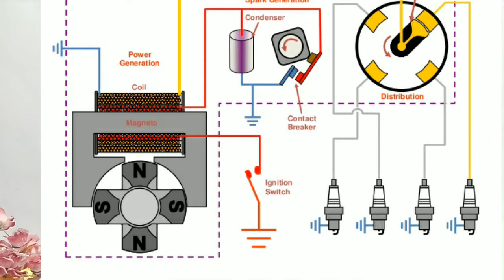What is ignition system? Types of ignition system!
IGNITION SYSTEM AND ITS TYPES
Hello guys, in today's video I have explained about different types of ignition system and explained each one of them.
I have explained about battery ignition system and magnetic Ignition along with contact breaker and firing order.

I hope to see you in my next video..
Take care

-ÃDREÑO Technico 😇